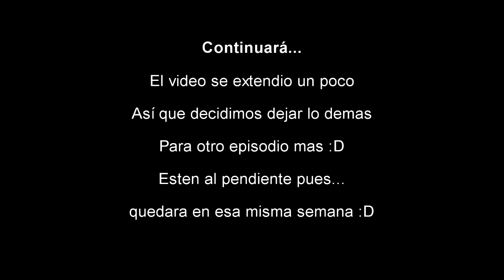Encontramos la katana perdida | The Forest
Iniciamos una nueva partida y fuimos a ver si encontrabamos la katana xD Asi que fuimos por ella y nos metimos a otra cueva xD

Este apoyo sera usado para mejora del equipo, asi como para juegos y sorteos que se tienen pensados realizar mas delante.

Unete al grupo de steam, para crea eventos y así jugar un rato y pasarla b un buen rato :D